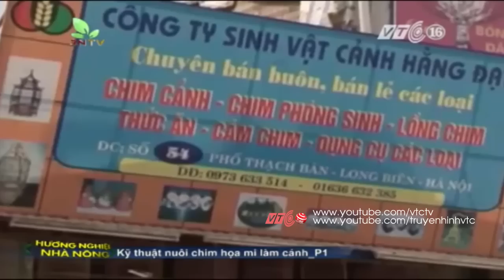Mẹo chọn, nuôi chim hoạ mi hót nhiều | VTC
VTC | Những ai có đam mê nuôi chim họa đều muốn tìm hiểu hết những kỹ thuật chọn và nuôi họa mi sao cho hợp lý nhất . Dưới đây là sưu tầm về những điều lưu ý khi nuôi chim họa mi hót hay, nhiều.